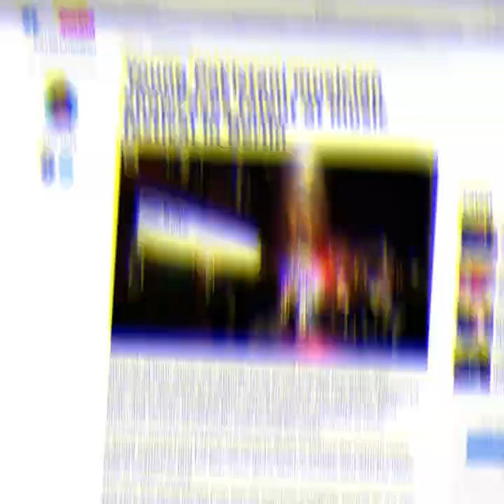'Stranger' (Pop-Rap-Afro Fusion Electronica) Trailer #1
'Stranger', a tri-lingual song (Urdu, English & old African folk language), was recorded live at Impression Studios, Berlin during the Goethe Talents residency program that selected 10 artists from 10 countries, including the artists &. musicians on this song.

@MahamSuhail  : Lyrics (Urdu, Tarana), Composition, Vocals
@ByLwansta_ : Lyrics, Rap (English)
@davywakiambogomuinii2229 : Vocals (African), Electric Guitar
Vera: Shakers
Producer Si: Ableton Push (Electronics)

Recorded by: Rob (Impression Studios)
Edited/Mixed/Mastered by: @MahamSuhail

Executive Producer: @goetheinstitut Berlin & Piranha Arts